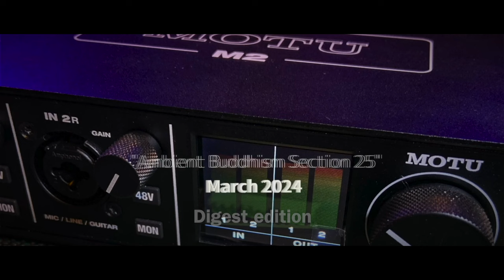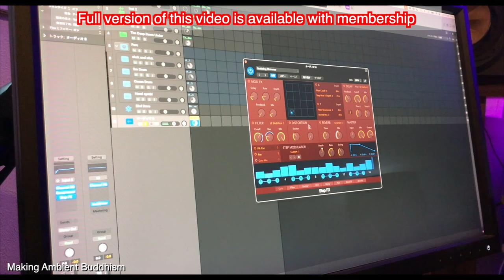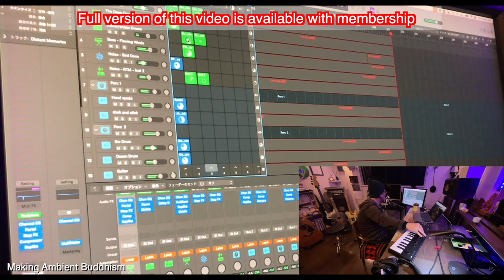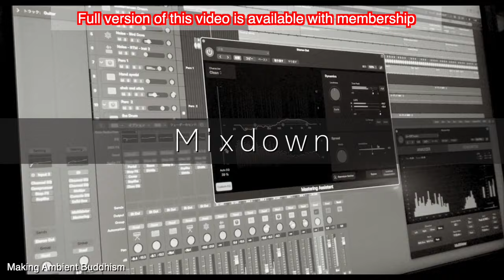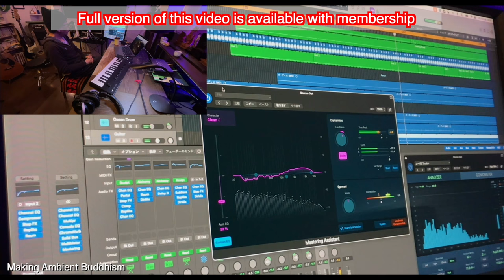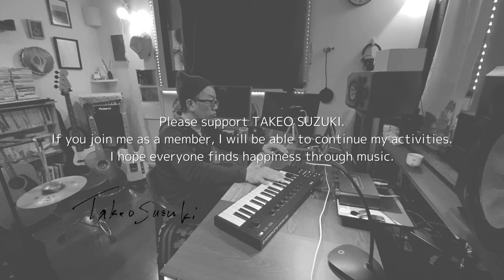[Digest version] Making of Ambient Buddhism (Section 25) | Japanese Ambient Music , Logic Pro X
This is a digest version of the making video of Ambient Buddhism, which is a member-only bonus video. This is a documentary video of the process from composing to mixing.

The process of creating music varies depending on the artist, and my production style may be a little different. I tried to make this video so that you can understand as much as possible the process by which the music we release is created.

The song created in this video has been released in advance for members only.

|| Recording Equipment ||

DAW: Apple Logic Pro X 10.8.1
Apple M1 MacBook Air
MOTU M2
Fostex NF-1A
Fostex PM-SUBmini2
YAMAHA HPH-MT8
BEHRINGER B-1
Native Instruments KOMPLETE KONTROL M32

|| Video Equipment ||

Apple iPhone11/7
ZOOM AMS24
Apple Final Cut Pro 10.7.1
Canva Pro

|| Special videos available for membership ||

We have content such as making-of videos, new songs, advance releases of new albums, and free downloads of MP3 files of live and DJMIX sound sources. Please feel free to register.

●Membership overview

Level 1・Ambient Buddhism Contents Only
Membership focused on Ambient Buddhism content

Benefits:
・Making video of Ambient Buddhism song
・Advance release of new songs scheduled to be included in Ambient Buddhism album
・Pre-release of Ambient Buddhism's new album

Frequency of updates: 2-3 times a month

Level 2・All Contents
Membership to receive level 1 content and services for other music genres
(Ambient Buddhism, Ambient Techno, Experimental music)

Benefits:
・Making videos of all genres
・Advance release of new songs scheduled to be included in all albums
・Pre-release of all new albums

Update frequency: 3-4 times a month

Creator profile TAKEO SUZUKI:
He started his career as a beat maker and DJ for the club jazz unit "O.M.U." in the 1990s, and released albums on the Nippon Columbia Triad label and Germany's 99 Records. He appeared as an O.M.U. at Switzerland's large jazz event "Jazz not Jazz" and also participated as a DJ. After leaving O.M.U., he took a break from music activities for a while and began producing art, graphic design, and photography. He will resume his music activities in 2022. He produces a wide range of music, from ambient to electronic music to club music.